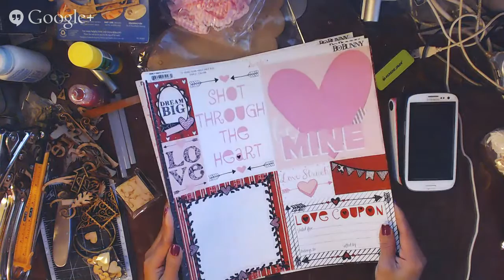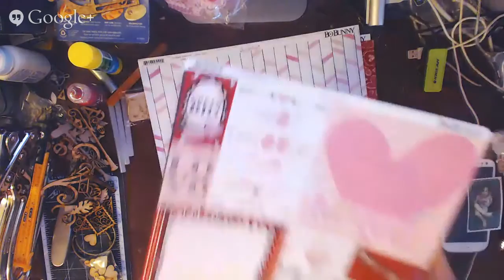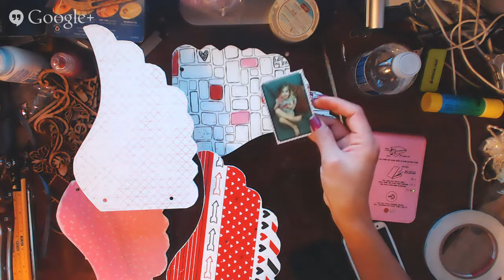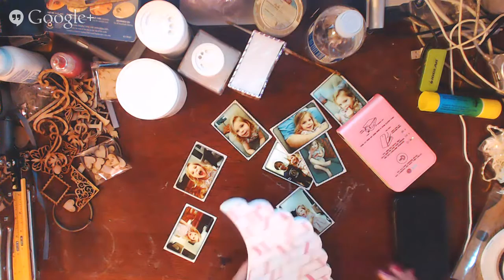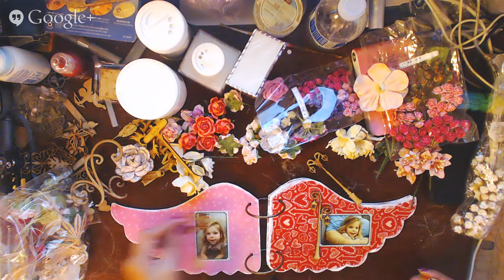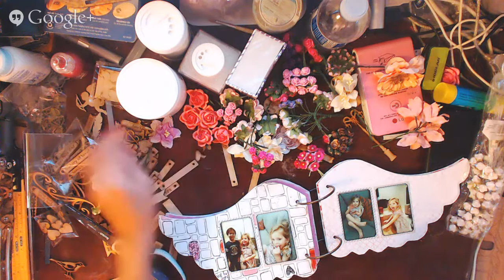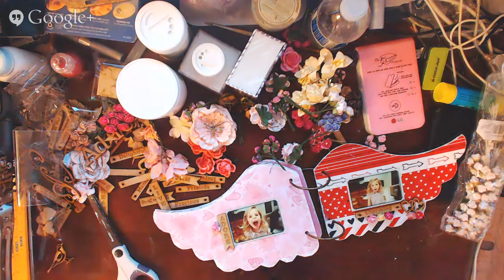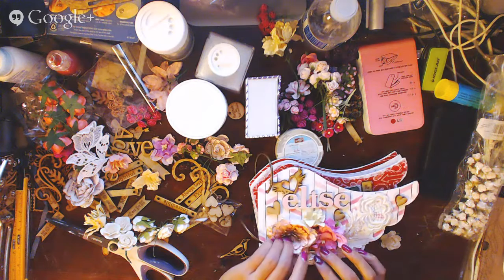Altering wing album-(Live show!recorded)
I will be altering angle wing album from sketch!
What you will needs
1.LG pocket photos printer
2.Take some pictures with your sweetheart from your sell phone
4.Ring for blinding or something similar
5.Any of your favorite paper. For me I will be using Bo Bunny head over heels first kiss paper collection
15.Pioneer glue stick
16.White acrylic paint
17.paint brush
18.Fabric flowers&paper flowers